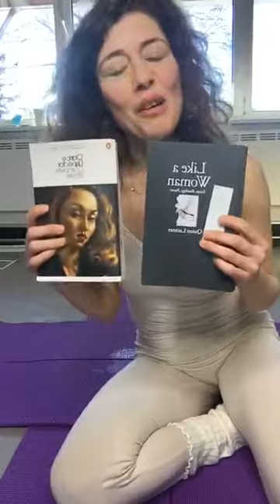16:00 - Stretching with performer Natasha Papadopoulou 2/6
16:00 - Stretching with performer Natasha Papadopoulou, who guides us through breathing, stretching and self massage exercises towards a more resilient and dialectic self.

Join the Instagram live stream every Wednesday April 1, 8, 15, 22, 29, May 6, 13, 20 (CET) via @sandberginstituut and IGTV.

Weekly workout exercises at home with Natasha Papadopoulou, alumni of finished Temporary Programme Master of Voice (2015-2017). She shares her Anastasia Method to become more resilient and dialectic by creating an equilibrium between the pelvic floor and the throat chakra - and start to speak out loud. Preparations are a yoga mat and some space to move. Exercises take about a half hour.

Join PS (Public Sandberg) and schedule your day with renewed routines of making, working and caring in domestic environments. A growing accumulation of activities by artists and designers, live streamed for free on Wednesdays, echo a different pace and concentration for our home made behaviours.

for more documented videos, information and specific times and dates of each activity.

Routine is a project by PS (Public Sandberg). About PS (Public Sandberg)

PS develops publications and exhibitions based on the phenomena, topics, people and activities of the Sandberg Instituut community. PS aims to manifest, portray and review the Dutch learning institute for fine arts, design and interior architecture in collaboration with students, alumni, staff, director and the various Main Departments and Temporary Programmes, as well as visiting guest writers, curators and other makers and thinkers. PS consists of editor Jason Page and curator Jules van den Langenberg, supported by General Coordinator Anke Zedelius.